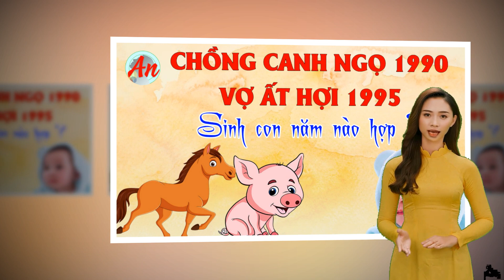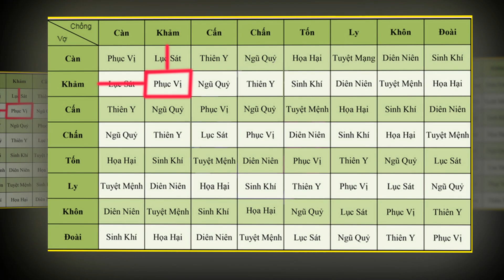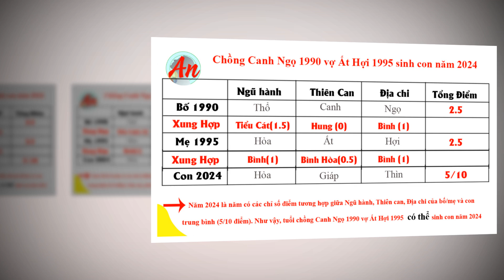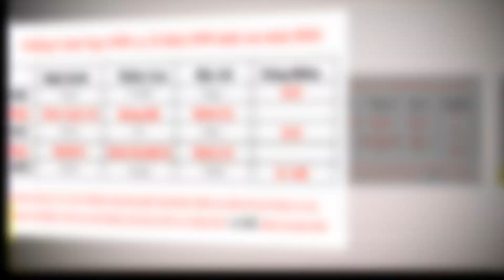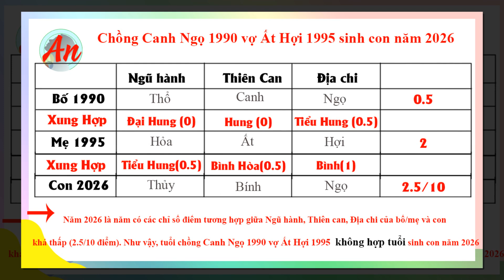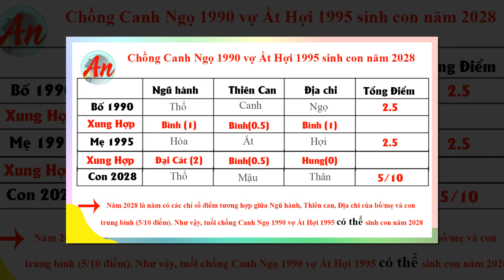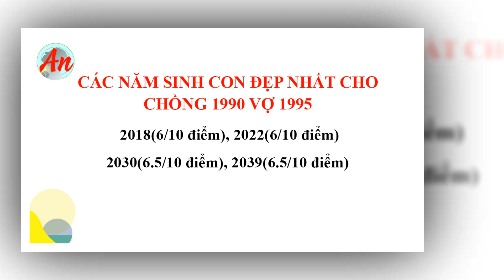Chồng Canh Ngọ 1990 Vợ Ất Hợi 1995 Sinh Con Năm Nào Để Phát Tài Phát Lộc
Nam và nữ sinh năm 1990 tuổi Canh Ngọ, tức tuổi con ngựa. Thường gọi là Thất Lý Chi Mã, tức Ngựa Trong Nhà. Mệnh Thổ – Lộ Bàng Thổ – nghĩa là đất ven đường.
Nam và nữ mạng sinh năm 1995 tuổi Ất Hợi, tức tuổi con heo. Thường gọi là Quá Vãng Chi Trư, tức Lợn hay đi. Mệnh Hỏa – Sơn Đầu Hỏa – nghĩa là lửa trên núi
Vậy Chồng Canh Ngọ 1990 Vợ Ất Hợi 1995 Sinh Con Năm Nào Để Phát Tài Phát Lộc. mời quý bạn cùng xem video

Những thông tin trong video luôn được chắt lọc từ những nguồn đáng tin cậy và chính xác. Chúng tôi luôn mong muốn mang đến cho quý vị những điều thú vị giúp quý vị sống hạnh phúc và tự tin hơn trong cuộc sống. Rất mong được sự ủng hộ và đồng hành cùng quý vị.

Thông tin tài trợ :
- Chủ tài khoản : Nguyen Thi Chi
* THAM KHẢO CÁC SẢN PHẨM PHONG THỦY TẠI